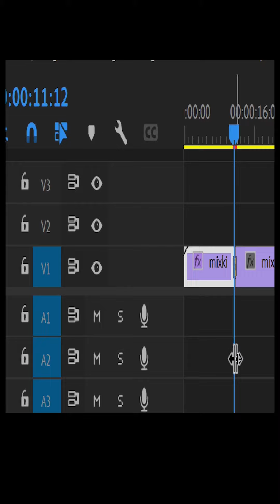Radial Twirl Transition In Videos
Radial Twirl Transition In Videos( technology videoediting premierepro )